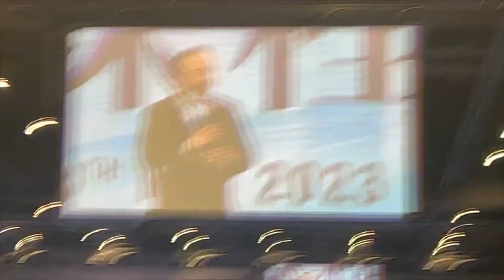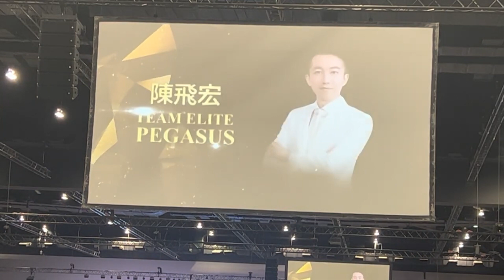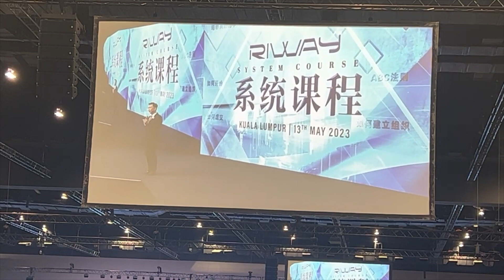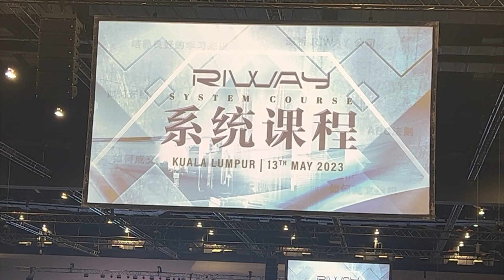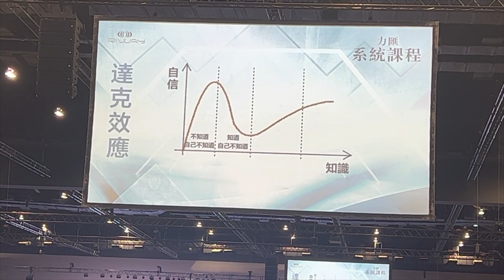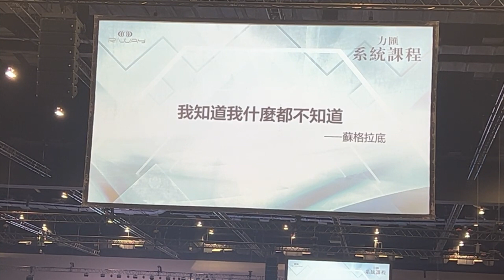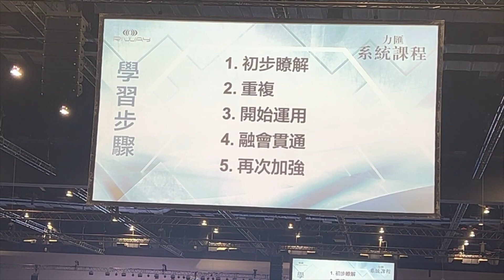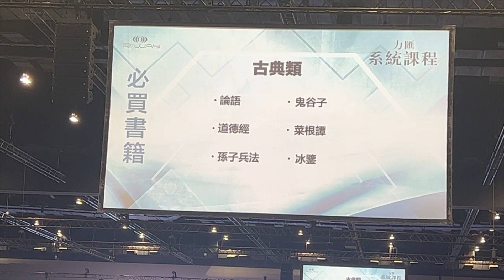系統課程 230514 01培養良好的學系態度 邱證修榮譽飛馬5,2環 吉隆坡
RIWAY系統課程 12強冠軍講師
地點：吉隆坡
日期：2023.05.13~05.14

“RIWAY 系统课程”，主题 “培养良好的学习态度” - 官方代表讲师：飞马领队 5, 2 环邱证修。

学如逆水行舟，不进则退。让我们不断用知识武装自己，打破现有认知，在成功道路上勇往直前。

“RIWAY System Course”, topic “Cultivate Good Learning Attitude” - Official Representative Speaker: Team Supreme Pegasus 5, 2 Rings Chiu Cheng Hsiu.

Learning is like rowing a boat against the current, only to advance forward and never retreat. Let’s arm ourselves with knowledge, expand the limits, and stride forward on the road to success.

從2月份開始，由 RIWAY 國際執行總監林汶鋒先生重點培訓的600多位傑出講師，歷經2個多月的對決，「RIWAY 系統課程」 12位官方代表講師終於誕生。此次的 「RIWAY 系統課程」 不僅僅是一場培訓演講比拼，更是一次互相啓發及成長的機會，期待未來我們這群官方代表講師能為自己及他人創造更美好的將來。

Since February, more than 600 outstanding speakers who were trained by RIWAY International CEO Mr Lim Boon Hong have gone through more than 2 months of competition, the 12 Official Representative Speakers have finally emerged. The “RIWAY System Course” is not only a battle of speech, but more importantly, it is an opportunity for us to learn from one another and grow. Looking forward to the future, our group of Official Representative Speakers can create a better future for themselves and others.